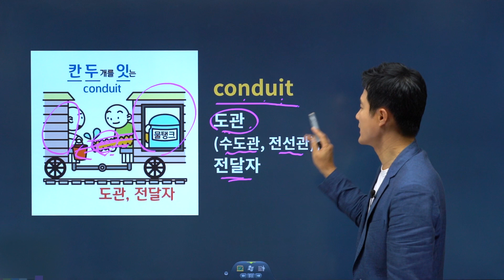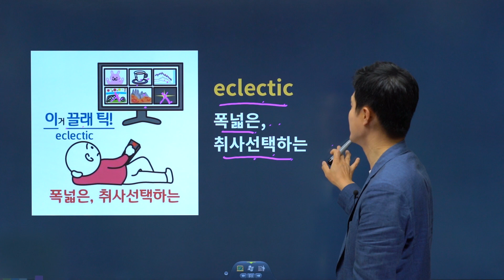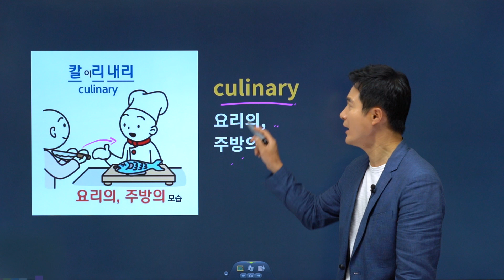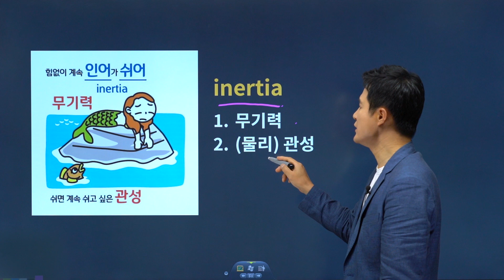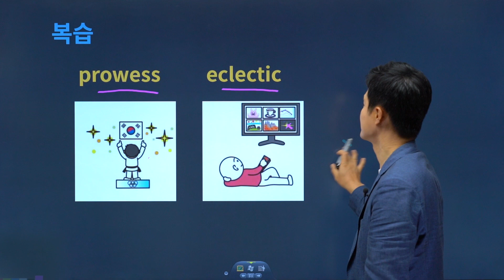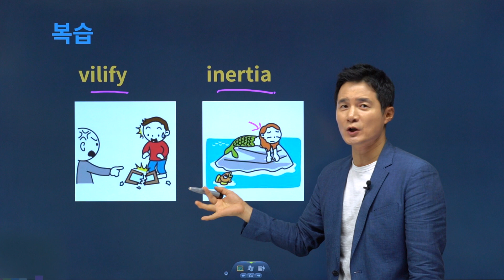경찰시험영어 단어시험 무조건 100점 받을 방법, 있을까?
경찰시험영어 합격 비결은? 🤯
▼영어단어시험 2714단어 7일 완성법▼
압도적 암기효과! 공시생들의 영원한 스테디셀러!
경선식영단어 공편토 20분 강의면 38단어 90% 이상
어휘 초단기 완성이 가능합니다!

🌟 경찰시험영어 선배 Pick! 추천영상 🌟

2) 공무원 영단어 1시간만에 100단어 암기시켜드립니다 (공시생 필수영상)

공편토 출시기념! 역대급 강의할인!

1. 경선식영단어 회원 가입
2. 회원가입 시 메일 및 SMS 수신동의 시 마일리지 증정!
3. 경식선 sns 팔로우 시 마일리지 증정!
4. 온라인서점 리뷰 남기면 마일리지 증정!
5. 샘플강의 시청하고 수강후기 작성 시 마일리지 증정!"

경찰시험영어, 이보다 더 빠르고 오래 암기시켜주는 교재와 강의는 단언컨대 없습니다.
영어단어시험 점수향상을 위한 최적의 어휘구성!
13.3배 암기력을 올려주는 경선식영단어 해마학습법으로
영단어빨리외우는법 이제 ‘바로’ 가세요!